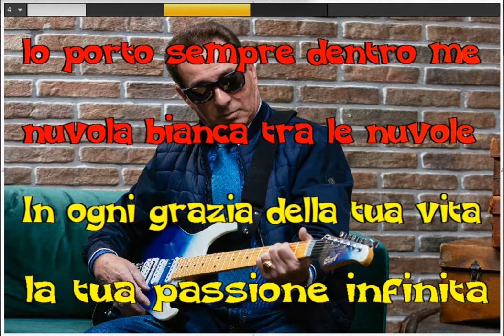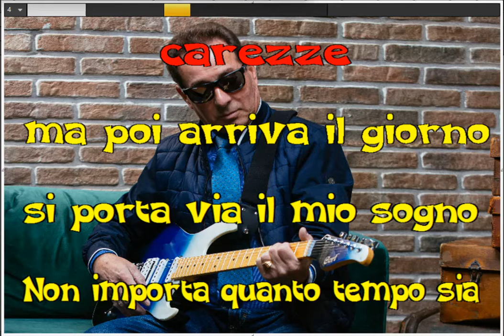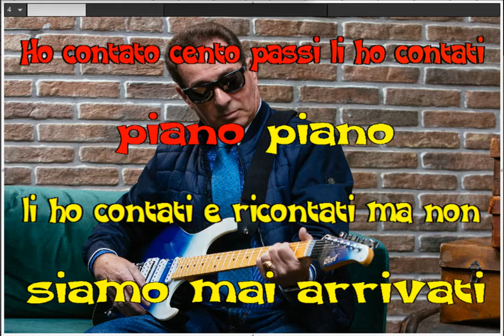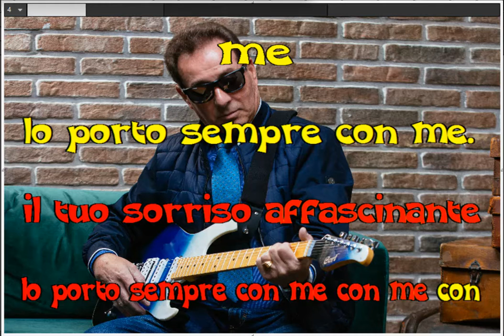COSIMO OPPEDISANO SEI UNA MODELLA VIDEO KARAOKE